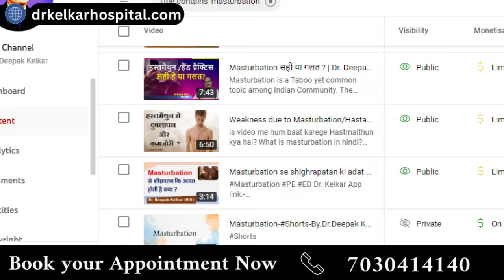हस्तमैथुन कैसे छोडे. मुठ्ठी मारना, Hand Practice, का इलाज. Dr. Kelkar M.D. Psychiatrist, Sexologist.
• Psychiatrist
• Hypnotherapist
• Psychotherapist,
• De-addiction Specialist
• Sexologist

हस्तमैथुन छोड़ना एक व्यक्तिगत और मानसिक संघर्षपूर्ण प्रक्रिया हो सकती है। इसे छोड़ने के लिए व्यक्ति को सहारा, समर्थन और उचित जानकारी की आवश्यकता होती है। निम्नलिखित में हस्तमैथुन छोड़ने के कुछ सुझाव दिए गए हैं, जो आपको इस मामले में मदद कर सकते हैं:

1. सच्चाई और स्वीकृति:
हस्तमैथुन छोड़ने का पहला कदम यह है कि आपको इस बारे में सच्चाई को स्वीकारना होगा। अपनी इच्छाशक्ति को स्थापित करने के लिए आपको खुद से सही और व्यापक दृष्टिकोण बनाए रखना होगा।

2. मनोबल बनाए रखें:
हस्तमैथुन को छोड़ने का प्रयास करते समय, मनोबल बनाए रखना महत्वपूर्ण है। यह एक लंबी प्रक्रिया हो सकती है और आपको संघर्ष का सामना करना पड़ सकता है। मानसिक स्थिति को सुधारने के लिए मानव संबंधों में रूचि रखें और प्रिय, समर्थनीय लोगों के साथ समय बिताएं।

3. उत्साह और लक्ष्य:
अपने लक्ष्यों को स्पष्ट रूप से देखें और उन्हें हासिल करने के लिए उत्साही रहें। हस्तमैथुन को छोड़ने के लिए स्वयं को प्रेरित करने के लिए अपने लक्ष्यों को याद रखना महत्वपूर्ण है।

4. विवेकपूर्ण लक्षणों की पहचान:
हस्तमैथुन को छोड़ने के लिए आपको उस समय की पहचान करनी होगी जब आप इसे करने की दिशा में बढ़ रहे हैं। विभिन्न भावनाएं, स्थितियां, और आवस्थाएं हो सकती हैं जो आपको इस प्रयास में विघ्नित कर रही हो सकती हैं।

5. समर्थन स्वीकार करें:
यह महत्वपूर्ण है कि आप इस समय में अपने आस-पास के लोगों से सहारा और समर्थन प्राप्त करें। अपने दोस्तों, परिवार के सदस्यों, या मानव संबंधों से अपनी बातें साझा करने में हिचकिचाहट न करें।

6. नए शौक और क्रियाएं:
अपने समय को नए शौक और क्रियाओं में लगाने का प्रयास करें। नए रुचियों को खोजें, जो आपको खुश और रुचिकर बना सकते हैं।

7. स्वास्थ्यपूर्ण जीवनशैली:
एक स्वस्थ और नियमित जीवनशैली अपनाना महत्वपूर्ण है। योग और व्यायाम जैसी दिनचर्या को अपनाएं, जो आपको सकारात्मक और स्वस्थ बनाए रख सकती हैं।

8. ध्यान और प्राणायाम:
ध्यान और प्राणायाम मानसिक स्थिति में सुधार करने में मदद कर सकते हैं। ये तकनीकें आपको शांति, स्थिरता, और सामंजस्य प्रदान कर सकती हैं।

9. विदेशी और दारूपन द्रव्यों से बचें:
हस्तमैथुन को छोड़ने के दौरान, विदेशी और दारूपन द्रव्यों से बचना महत्वपूर्ण है। इन चीज़ों से दूर रहने से आपका मानसिक स्वास्थ्य बेहतर रहेगा और आपको मोटिवेट करने में मदद मिलेगी।

10. सहायक उपाय और चिकित्सा साधन:
यदि आप अपने प्रयासों के बावजूद इस समस्या से निपटने में सक्षम नहीं हैं, तो सहायक उपायों और चिकित्सा साधनों का सहारा लें। एक मानव विशेषज्ञ, साइकोलॉजिस्ट, या सेक्सोलॉजिस्ट से सहायता प्राप्त करना एक उत्तम विकल्प हो सकता है।

11. सजीव जीवन का आनंद लें:
इस समय को एक नए सजीव और सकारात्मक दृष्टिकोण के साथ देखें। नए और रोमांटिक संबंध बनाएं और जीवन का आनंद लें।

12. स्वास्थ्य और आहार:
आपका आहार और स्वास्थ्य बचाव में महत्वपूर्ण हैं। सुनिश्चित करें कि आप सही पोषण प्राप्त कर रहे हैं और नियमित रूप से व्यायाम कर रहे हैं। यह आपको सकारात्मक और स्वस्थ रखेगा।

13. स्वयं को शिक्षित करें:
आपको स्वयं को शिक्षित करना होगा कि आपके द्वारा किए जा रहे विकृत विचारों और कार्यों का क्या असर हो सकता है।

14. सकारात्मक सोच बनाए रखें:
हस्तमैथुन छोड़ने का संघर्ष सकारात्मक सोच और दृष्टिकोण बनाए रखने में सहारा कर सकता है। आप अपनी क्षमताओं, संभावनाओं, और सफलताओं पर ध्यान केंद्रित करें, ताकि आप खुद को प्रेरित और समर्थ महसूस करें।